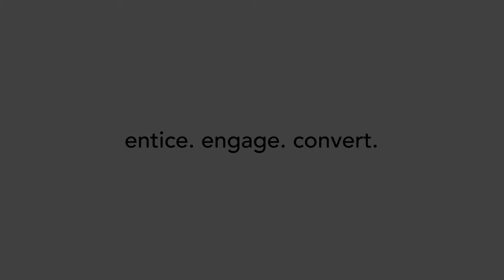Moving The Needle: Mike Krongel 1 of 1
Mike Krongel of Mirus Capital Advisors discusses ski resort consolidation and growth of the industry.